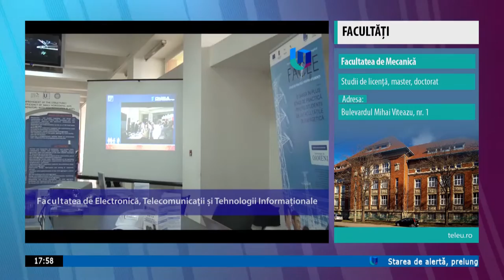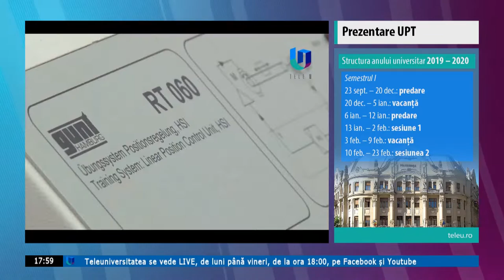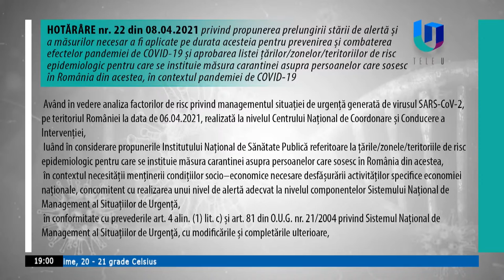Transmisiunea Teleuniversitatea TV. LIVE!